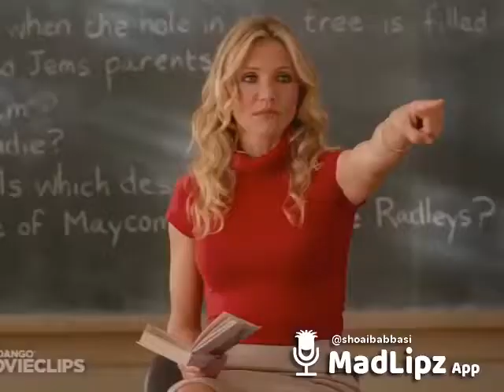Hollywood teacher turned local teacher